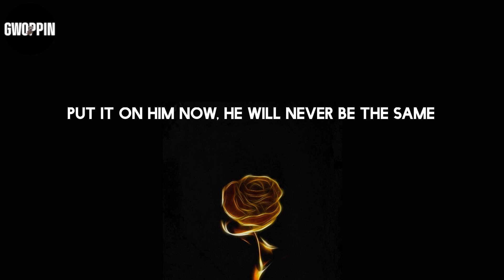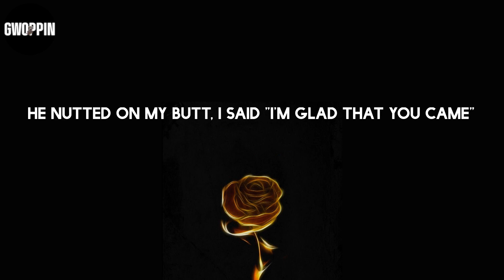Cardi B - Up (Lyrics)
Lyrics: Cardi B - Up